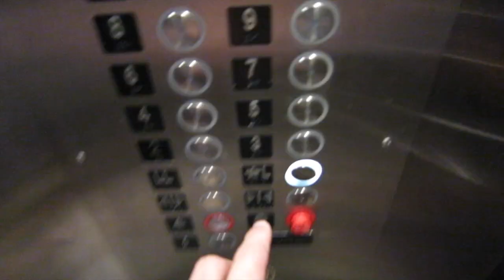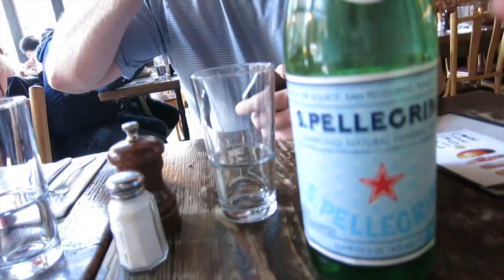THE BEST FOOD IN NEW YORK CITY!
13TH MAY 2015

Follow what i'm doing as it happens!

periscope: Hausay

Big shoutout to the Music artists used in this video:

Music wanted!!

Outtro Music by Adam Monroe/Adam Kopcinski.

All filmed on a Canon S110

This video is part of my long video blog of getting braces. In this series I will show you every day in my treatment to help you get over any anxiety or phobia you have of the dentist/orthodontist and exactly what to expect when getting braces. Enjoy the vlog!